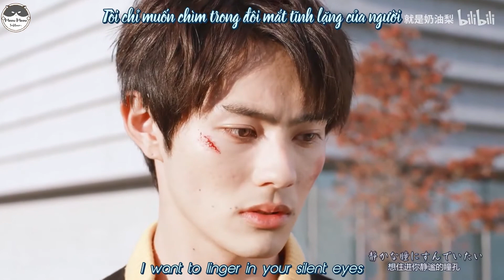Kamen Rider Revice | Igarashi Ikki - Look at the sea | Vietsub - Engsub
"Nuốt nước mắt vào tim
Hít một hơi thật sâu
Lần theo những vết thương trải dài
Tôi chỉ muốn chìm trong đôi mắt tĩnh lặng của người

Chìm trong nỗi u sầu của bản thân
Học cách yêu quý bản thân mình
Chìm trong nỗi hờn ghen
Học cách yêu lấy ác tâm của chính mình"